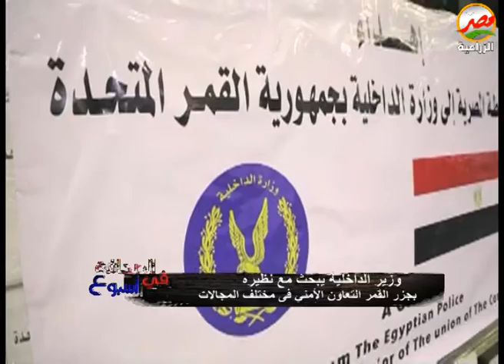وزير الداخلية يبحث مع نظيره بجزر القمر التعاون الامنى فى مختلف المجالات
حلقة يوم الخميس  الموافق 17 يونيه 2021 من برنامج الصحافة فى اسبوع  تقديم الكاتب الصحفى ماهر الفضالى ودارت الحلقة حول الصحافة الرياضية وتأثيرها على الصحف الورقية كما استضافت الحلقة  الكاتب الصحفى احمد الضبع الكاتب الصحفى بالاهرام المسائى